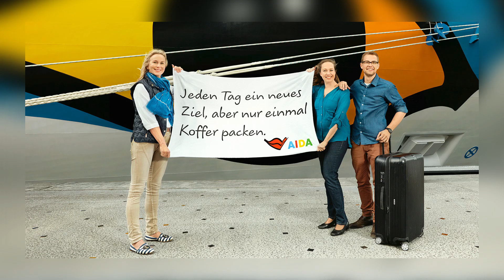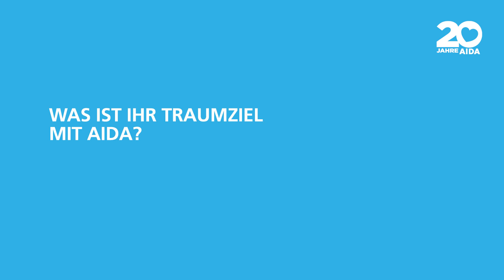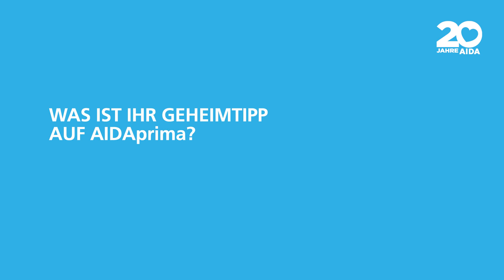20 Jahre AIDA Fankampagne – Barbara, Petra & Lucas